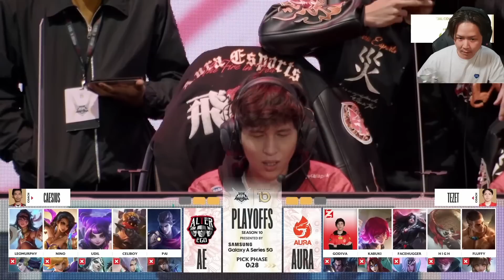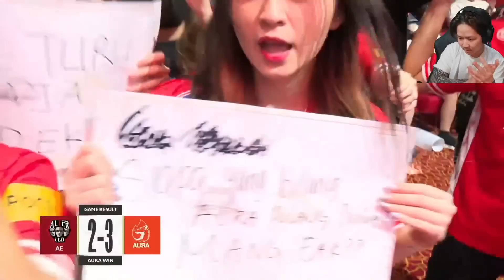WHAT A GAME WHAT A COMEBACK !! AURA PECAH TELOR MASUK PLAYOFF AURA VS ALTER EGO MATCH 5